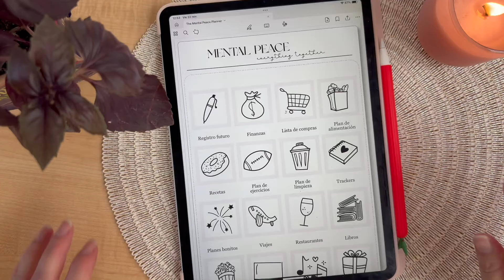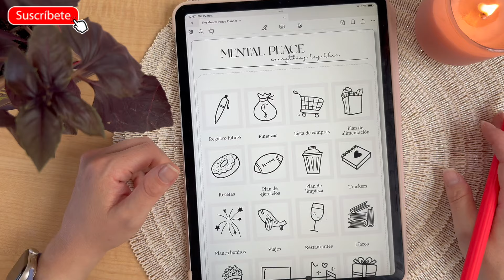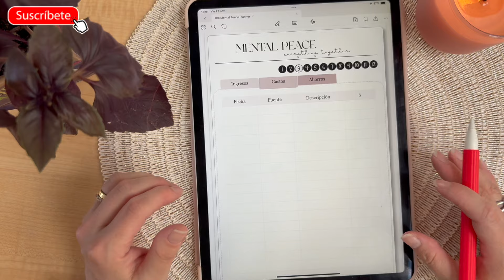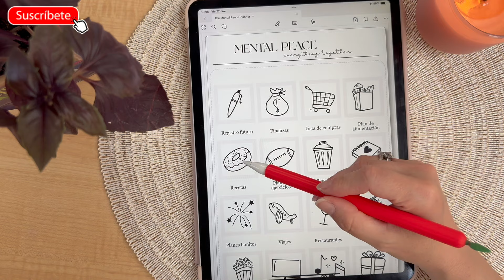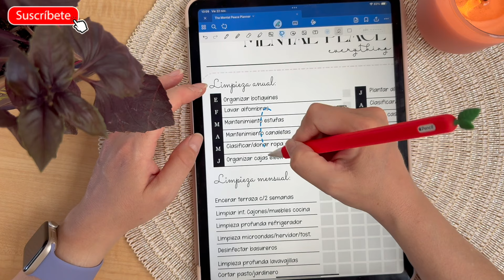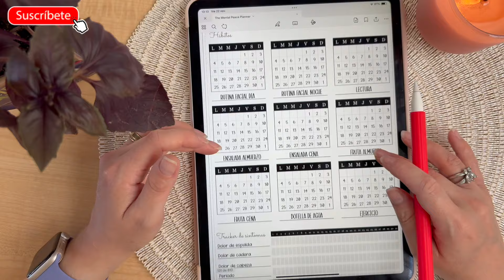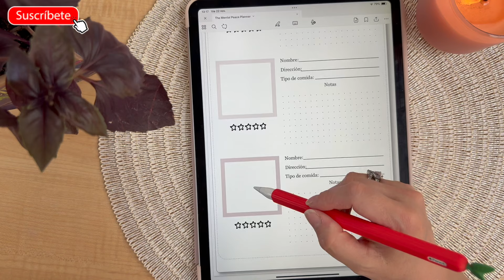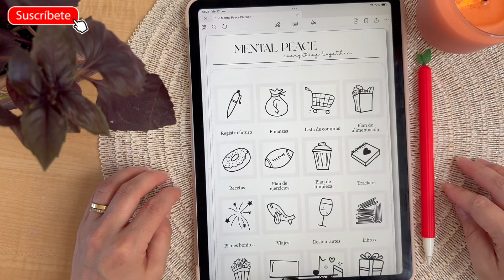LA MEJOR AGENDA DIGITAL TODO EN UNO PARA 2025 // THE MENTAL PEACE PLANNER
Vamos a hablar de la MEJOR AGENDA DIGITAL TODO EN UNO PARA 2025. Es hora de mostrarles THE Mental Peace planner! nuevas secciones y mejor que nunca! Disponible en español e Inglés.

❤️ La tiendita en Etsy

🩷 ¿Quieres ver más? Mira esto!

🩷 Materiales
- iPad Pro 11 pulgadas
- Apple Pencil 2nd gen
- Goodnotes 6

🩷 Primero, déjenme contarles sobre la maravilla que es tener una agenda digital para iPad. Estas agendas no solo son súper prácticas, sino que también añaden un toque de estilo y personalización a tu rutina diaria. Y las nuevas Mental Peace son la mejor agenda digital todo en uno que podrás encontrar.

🩷 La estrella de nuestro video de hoy es la nueva agenda Mental Peace de Monerias Journals. Hemos diseñado esta agendas pensando en todos los detalles que un amante del digital planning podría desear. Son perfectas para aquellos que usan Goodnotes, especialmente diseñadas para sacar el máximo provecho de Goodnotes 6, la última versión de esta increíble app. Además las pueden usar en Noteshelf 3 o en otras aplicaciones gratuitas como Collanote. En el video les muestro todas las secciones que tiene esta agenda. Es compatible con cualquier agenda digital que uses, la puedes usar lado a lado con tu agenda digital y es perfecta para usarla con la función Split View del iPad.

💛 THE Mental Peace planner incluye todas las secciones que necesitas para organizar tus eventos y compromisos, planificar tu lista de compra, tus comidas, guardar tus recetas, planificar tus viajes, guardar tus reseñas de libros, películas y series, guardar tus restaurantes favoritos, organizar tus finanzas y mucho mucho más. Si estás buscando una agenda digital en español o en inglés, deja de buscar porque acá está THE Mental Peace planner. Olvídate de la carga mental gracias a la nueva Mental Peace!